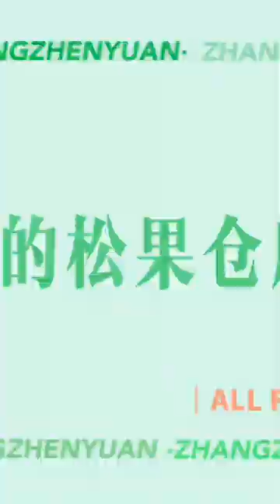youtube video #-4SpBa_KdRw